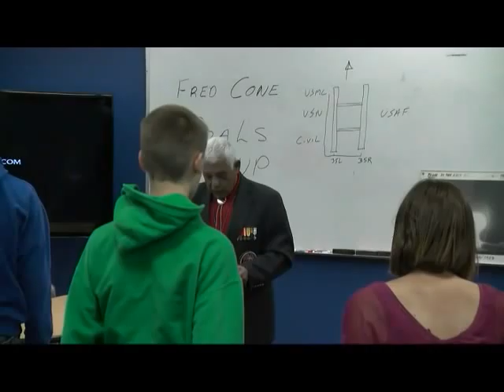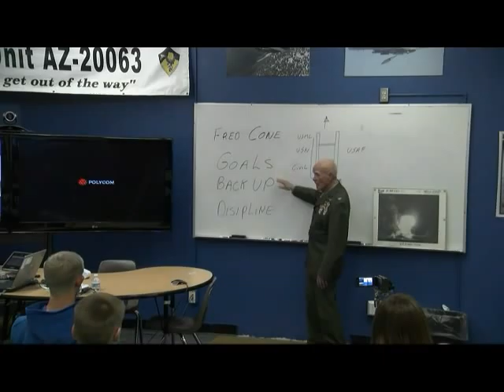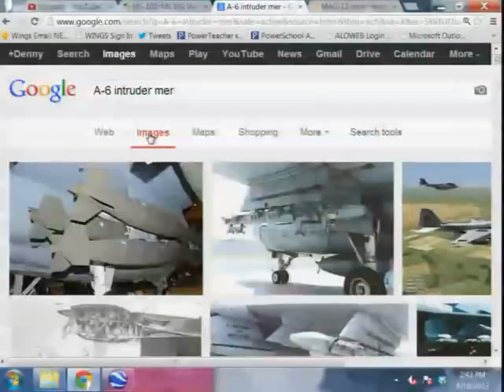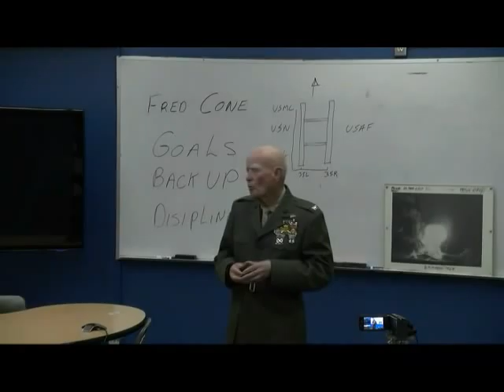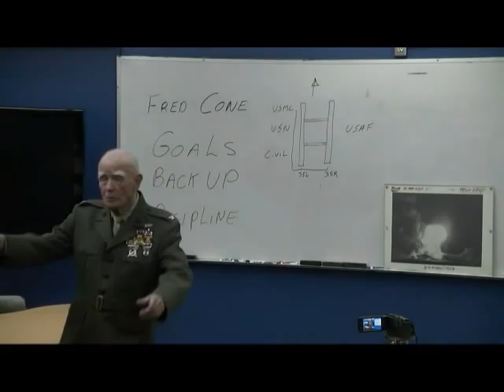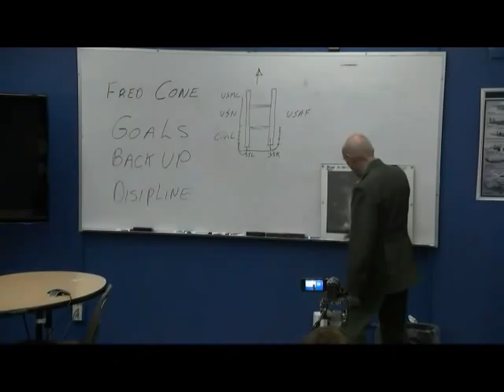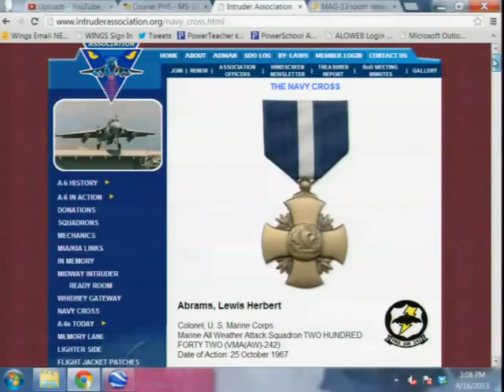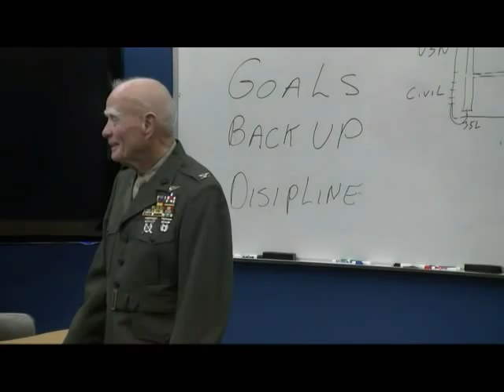HomeTownHero Marine Col (ret) Fred Cone B